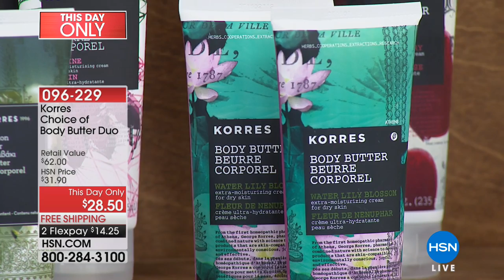Korres Guava Body Butter Duo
Celebrate your senses. Not only does this ultrahydrating body butter feel great on your skin, it's beautifully scented, making it a luxurious and decadent treat for...